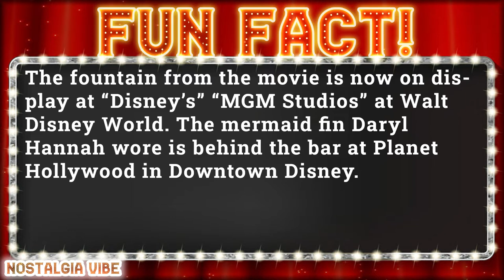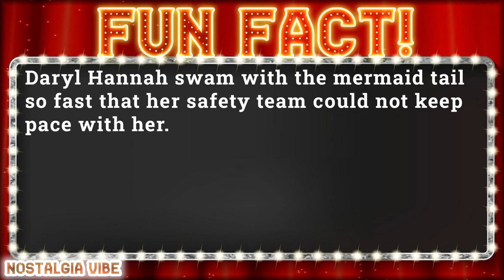Splash 1983 Cast: Then and Now 2022 - Do you remember? - How they changed 2023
Cast:
Tom Hanks as  Allen Bauer
Daryl Hannah as  Madison
Eugene Levy as  Walter Kornbluth
John Candy as  Freddie Bauer
Dody Goodman as  Mrs. Stimler
Shecky Greene as  Mr. Buyrite
Richard B. Shull as  Dr. Ross
Bobby Di Cicco as  Jerry
Howard Morris as  Dr. Zidell
Tony DiBenedetto as  Tim - The Doorman
Patrick Cronin as  Michaelson
Charles Walker as  Michaelson's Partner
David Knell as  Claude
Jeff Doucette as  Junior
Royce D. Applegate as  Buckwalter
Tony Longo as  Augie
Nora Denney as  Ms. Stein
Charles Macaulay as  The President
Ronald F. Hoiseck as  Dr. Johannsen
Lou Tiano as  Bartender